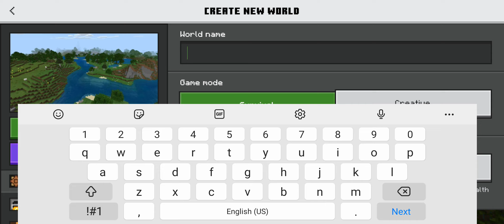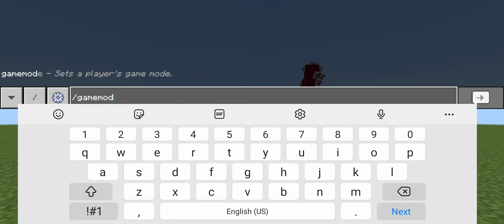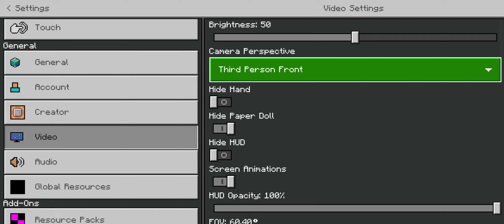Roblox Alone Addon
Mega